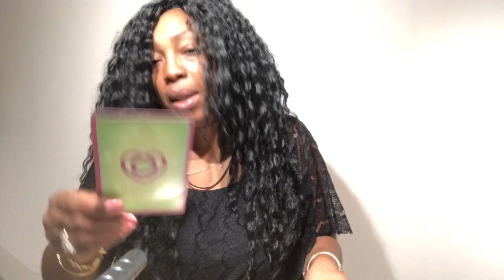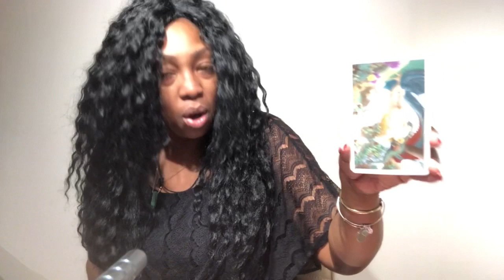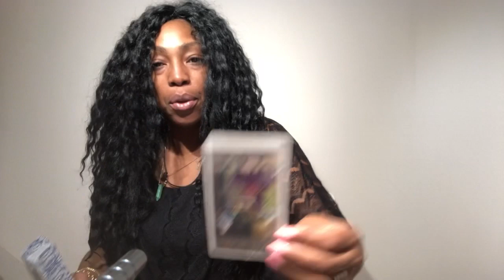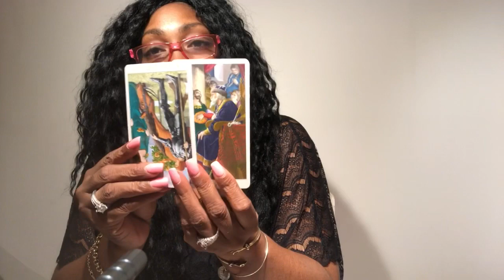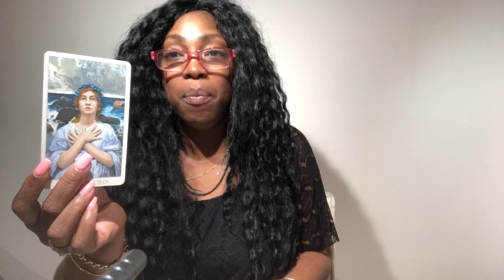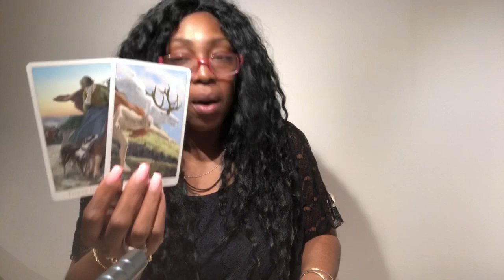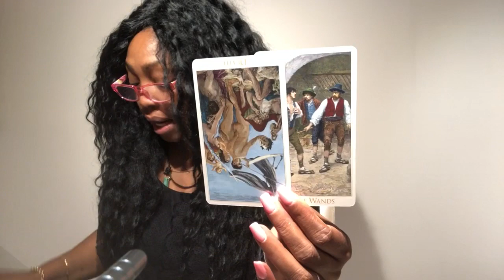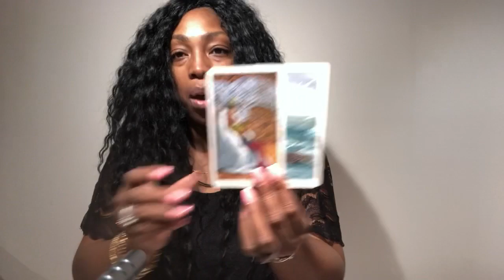SCORPIO Love Reading JUNE 2019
Find out what cupid has in store for you in the coming month of June for you Scorpio signs. I use a combination of my gift, tarotcards, numerology and astrology to provide weekly energy vibration readings for all Zodiac Signs.